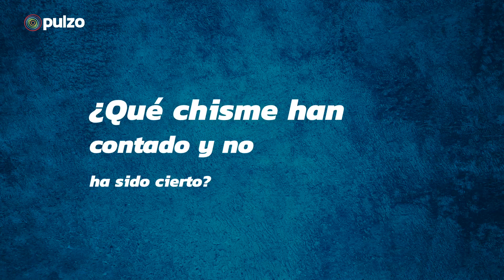El famoso que se sintió incómodo en 'Lo sé todo' y otros secretos del programa | Pulzo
Los presentadores se animaron a revelar algunos detalles que pocos conocen del programa de entretenimiento.